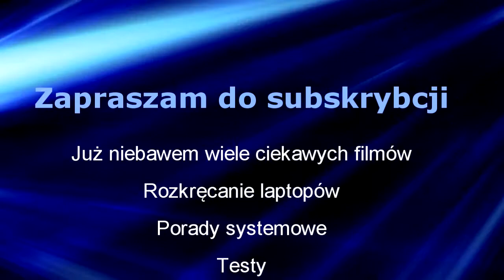HP Pavilion DV 6640ew - DV-6500 Wymiana Pasty termoprzewodzącej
Wymiana Pasty termo przewodzącej w laptopie HP pavilion dv-6640ew, żeby wykonać tą czynność należy rozebrać cały laptop.